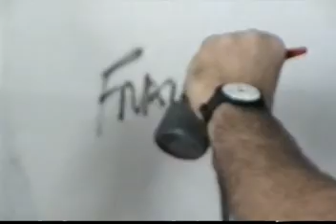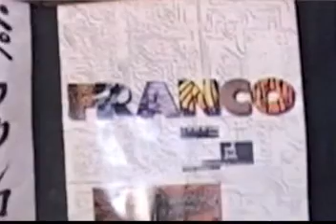JOSE FRANCO ARTE ,NUEVOS DIOSES.mpg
VIDEO SOBRE LA OBRA DEL PINTOR  CUBANO JOSE FRANCO ,DIRIGIDO POR AMANDA CHAVEZ